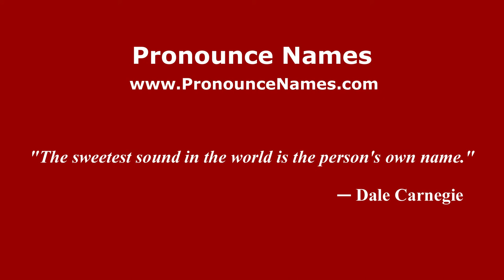How to pronounce Christian Terlizzi (Italian/Italy) - PronounceNames.com